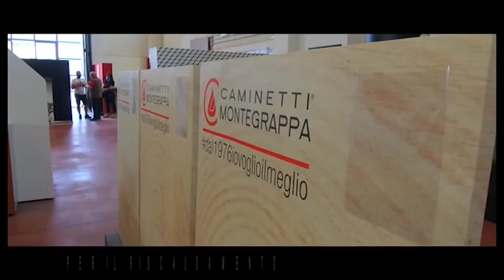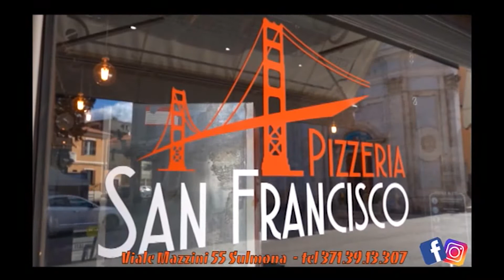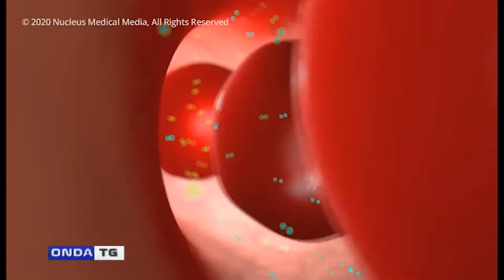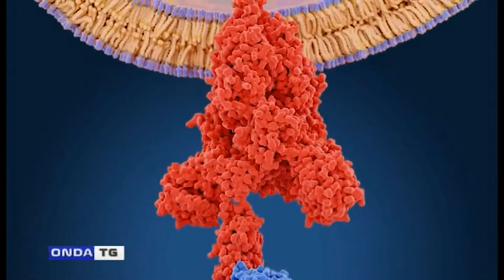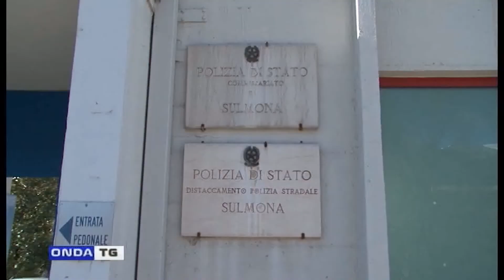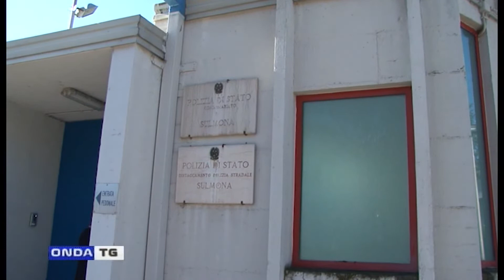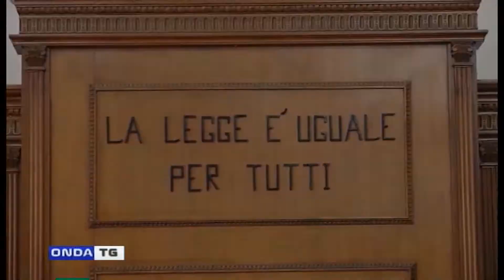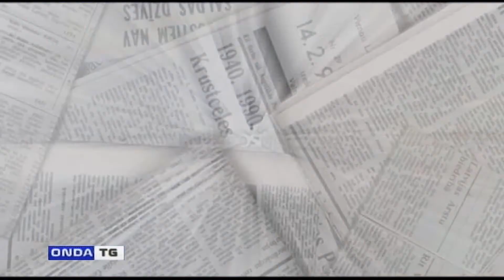TG SERA 201022